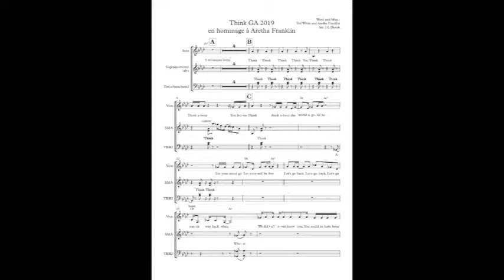Think mezzo avec lead